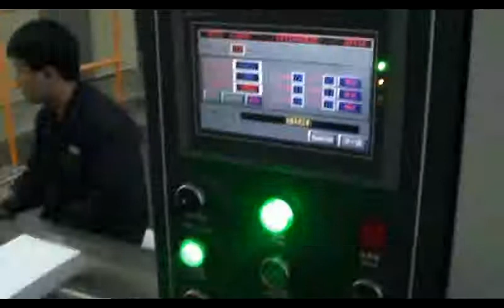A4-size Paper Cutting and Wrapping Machine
State-of-the-Art High Speed A4-size Paper Cutting and Wrapping Machine